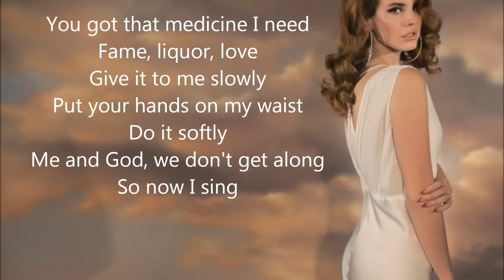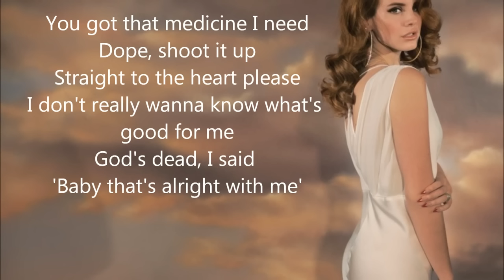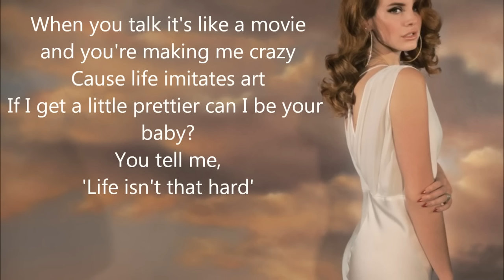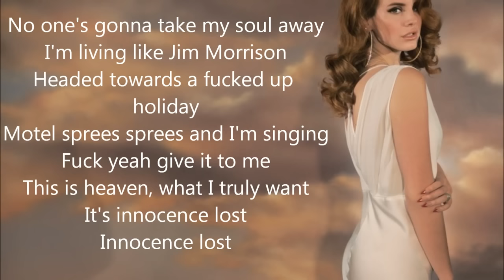Lana Del Rey Gods and Monsters lyrics HD